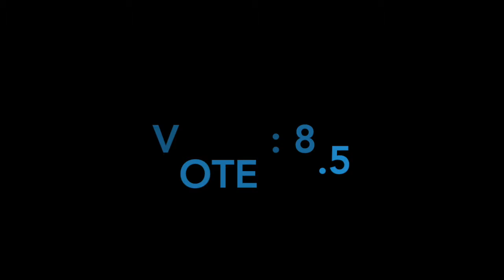MatSixReview : S.H.Figuarts Hulk - Avengers Infinity War by Bandai - Photos For Itakon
S.H.Figuarts Hulk - Avengers Infinity War by Bandai
VOTE : 8.5

Product Features :
8.26 inches (21cm)

From Avengers: Infinity War
Recreated with Bandai's special Tamashii digital coloring technique
Fully poseable
Box Contents
Hulk figure
2 Alternate facial expressions
Alternate hands